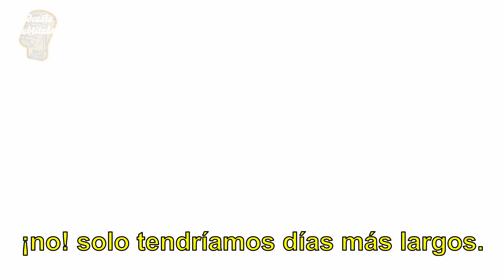NEIL DEGRASSE TYSON RESPONDE QUÉ PASARÍA SI LA TIERRA SE DETIENE POR 1 SEGUNDO | PODCAST SUBTITULADO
En el podcast subtitulado, Neil DeGrasse Tyson, una increíble personalidad y genio en el mundo moderno, comenta las consecuencias de un cierre espontáneo del planeta.